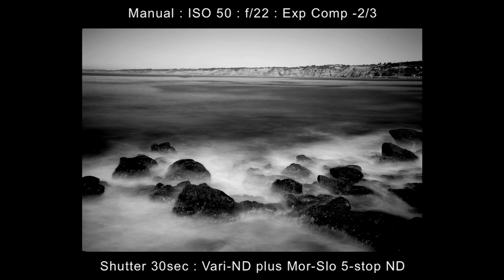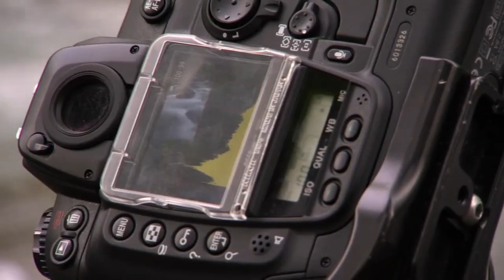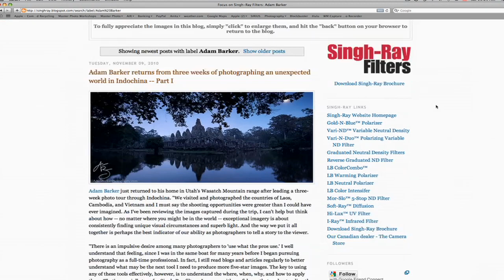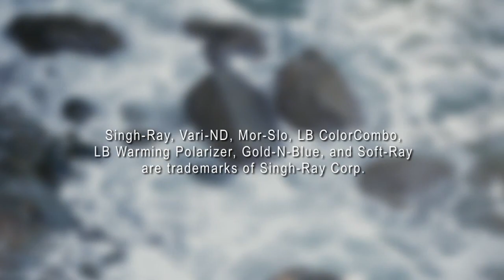Using Singh-Ray filters in the field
Top photographers Tony Sweet, Adam Barker and Cole Thompson discuss and demonstrate how they use a variety of Singh-Ray's top-rated filters to help them achieve their creative vision.